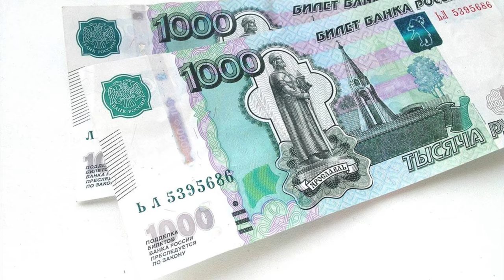Yaroslavl, Russia. Best Russian historical city to visit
Situated at the confluence of the Volga and Kotorosl Rivers around 300 km north-east of Moscow, the historic city of Yaroslavl developed into a major commercial centre from the 11th century.

There are two major passenger railway stations in Yaroslavl. They can be easily mixed up. The one you are probably looking for is called ‘Yaroslavl-Glavny’. The city is connected to Moscow by a fast electric train service with comfortable seats. Just 3 hours from the capital of Russia and you are in the very centre of Yaroslavl.

Yaroslavl is one of the Golden Ring cities, a group of historic cities northeast of Moscow that have played an important role in Russian history. The historic part of the city is a World Heritage Site.

One of the central squares of Yaroslavl is called Sovetskaya. Ironically, the most beautiful and notable orthodox church in the town is located just here. This is the Church of Elijah the Prophet, which is a very prominent example of the way in which the city developed in the 17th century.

The church of the Epiphany is an Orthodox church in Yaroslavl. Built in 17th century as well, it is known for beautiful fresco paintings and tiled decoration of facades.

Another famous cathedral in Yaroslavl, Uspensky, was built in the 13th century and destroyed in the Soviet era, the city park was created on its place. The cathedral was rebuilt in 2010, its construction was completed to the 1000th anniversary of Yaroslavl.

While walking around the city centre you will definitely find this Kremlin-alike construction. The truth is it is not the Yaroslavl Kremlin, it is the Cathedral of the Spassky (St Savior) Monastery. The Cathedral is the oldest buildings in the city. Typical for a Russian monastery of the Middle Ages, the Spaso-Preobrazhensky Monastery in Yaroslavl was not built to be no more than a place of worship, but also to be a citadel and kremlin in case, in times of war.

Just near this monastery you can find a little structure, the Lady of Kazan Chapel. If you have a one thousand rubles banknote, you can find it there as well along with the monument to Yaroslav the Wise, the founder of the city.

1000 Anniversary of Yaroslavl was celebrated in Russia in 2003. Huge part of the historic centre was renovated with some new sightseeings constructed. Strelka park is one of them, it’s   a huge promenade area at the bank of the Volga river with beautiful views. The Volga embankment is a good example of urban planning in the classicist style; built in the 1840s, this promenade walk has remained a favourite place for residents to take a stroll and relax ever since.